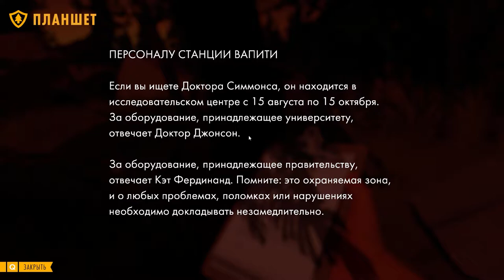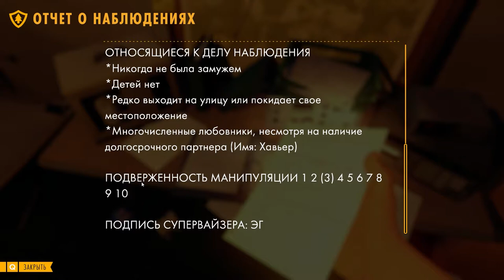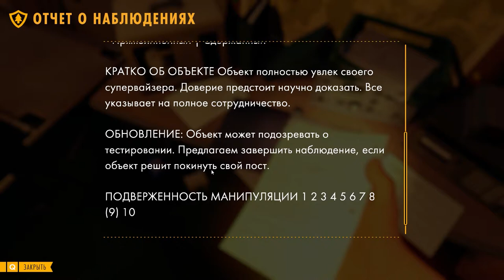Лагерь за забором - Firewatch #6